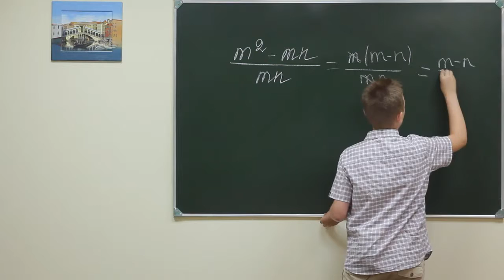Alg ch 7f 115